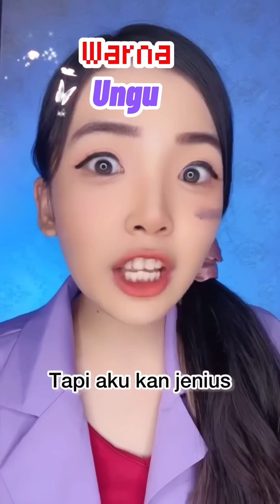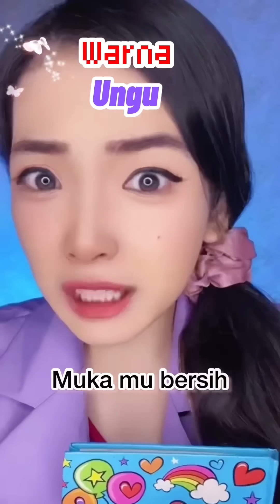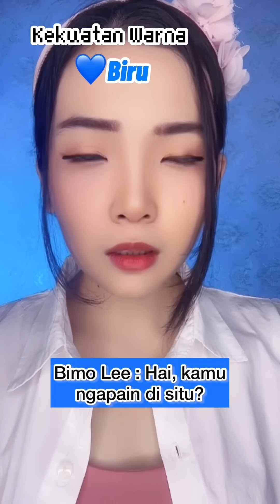KOMPILASI POV HELENAORYZANI VIDEO TIKTOK